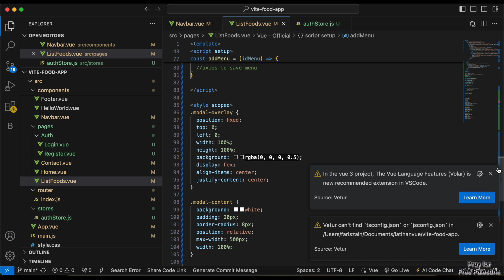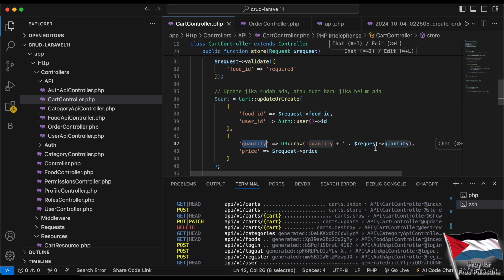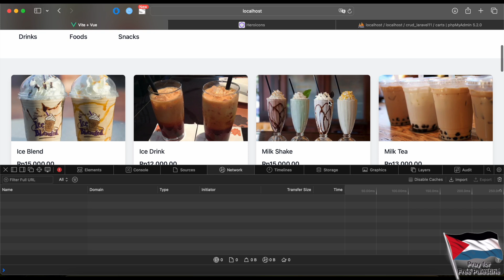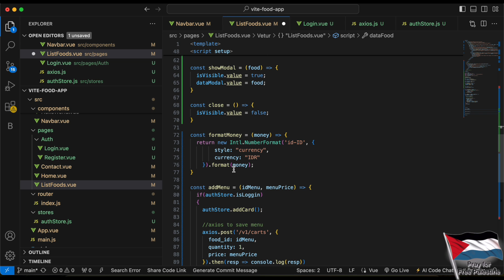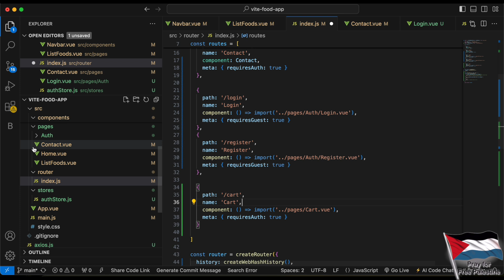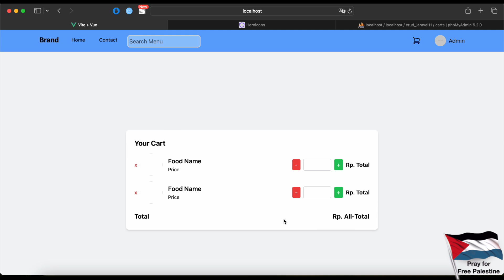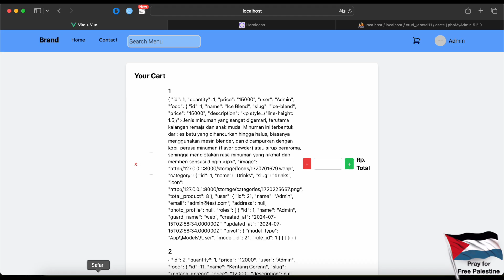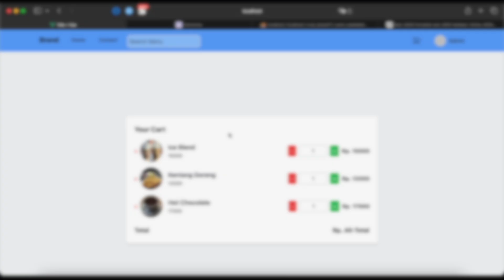Vue 3 Untuk Pemula - List Cart (part 17)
Hello friends, di video ini kita lanjut belajar mengenai menampilkan list cart.